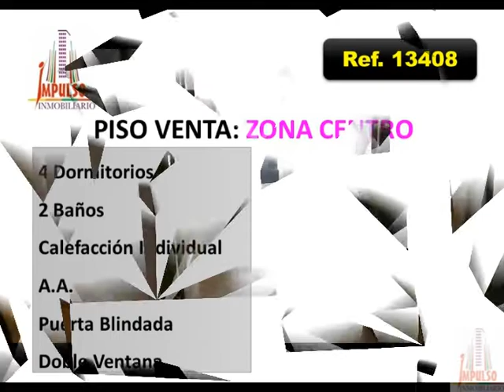Referencia: 13408 - Venta de Piso en ALBACETE provincia de ALBACETE